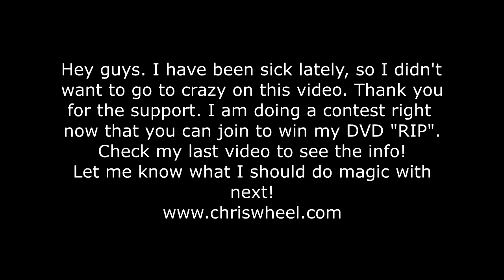Sniper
Sharp Shooter. No gimmicks, No duplicates, Pure sleights and magic!